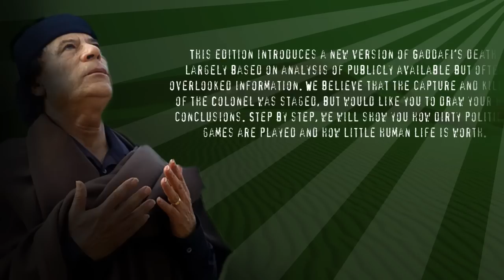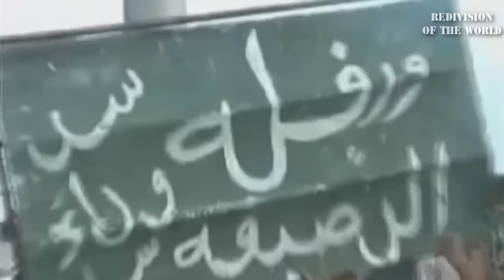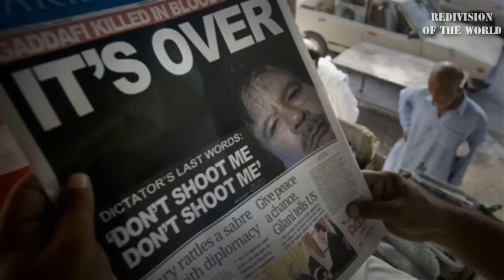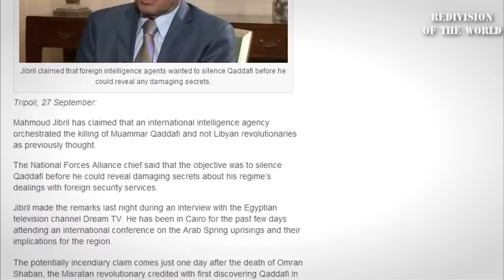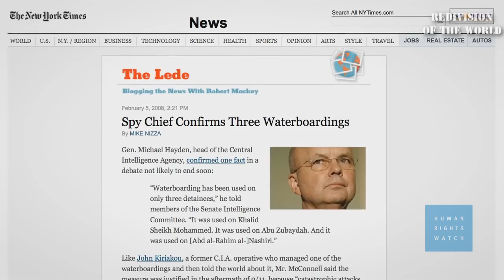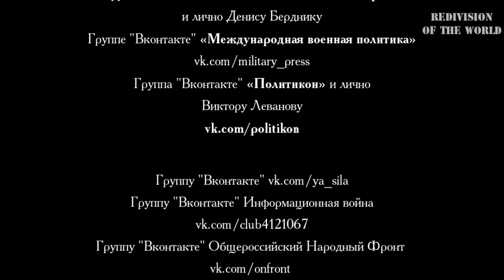Redivision of the World 47: Who Really Killed Gaddafi?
This edition introduces a new version of Gaddafi's death, largely based on analysis of publicly available but often overlooked information. We believe that the capture and killing of the Colonel was staged, but would like you to draw your own conclusions. Step by step, we will show you how dirty political games are played and how little human life is worth.

The Man Who Caught Gaddafi
This week a lavish funeral was held in Misurata for one of the fighters against the Gaddafi regime. Omran Jumaa Shaaban was awarded such high honors for his outstanding achievement -- the capture of Colonel Gaddafi. It was he who had found the colonel hiding in a drainage pipe, and the world saw pictures of him happily mocking and gloating over his defenseless victim. But he didn't have long to bask in glory: a year later Omran Shaaban shared the sad fate of Colonel.

Earlier in July Shaaban was sent with on an important mission to the city of Bani Walid. With him he had three friends, who were also involved in the operation to capture Gadhafi. This esteemed company was sent to Bani Walid to negotiate the release of two captured journalists with the city's elders. We should note that Bani Walid is the city that, until recently, was fighting for Gaddafi and broke neither under daily NATO bombing, nor under the numerous rebel assaults. Such steadfast resistance won the city the right to ignore policies of the new Libyan authorities: it does not recognize the new anthem, children are educated under the old school program and in general life goes on as it always has. And there is nothing the new government can do about it. Bani Walid is the capital of the Warfalla tribe, and these guys have no reason to love Libya's pro-American rulers. Under Gaddafi this tribe enjoyed exceptional privileges, but now its representatives have been expelled from all positions of power and are subjected to routine discrimination. It would seem that the best solution would be for the central government to organize a new assault on the rebellious city to solve this problem once and for all, but this isn't possible. Bani Walid is home to about 100 thousand people, all of whom are well armed and trained. If even NATO airstrikes didn't help break the city, the new government forces surely have no hope to take it either. This is why the authorities send diplomatic missions to Bani Walid, as if it were a troublesome neighbor and not their own Libyan territory.

And more...